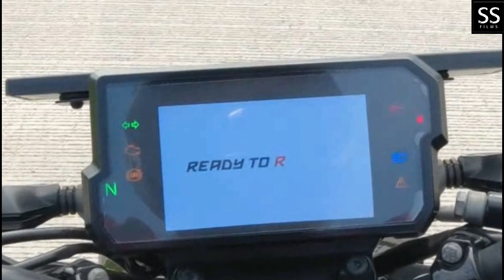My New Bike || Added Another Toy to My Collection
My New Bike || Another Toy
In this video I have Bought a new bike & I am Sharing My Feelings With You
Since I have Sold My RE CLASSIC 350, I was Finding a new Bike Which is
Powerful, Can do Little Off Roading, Little Fast & Light Weight.
I have ridden So Many Bikes which can Fulfill My Requirements
So Finally I have Choose This One Which You Can See in This Video